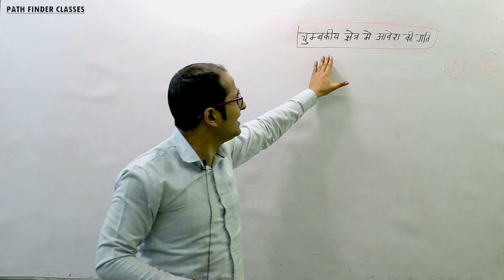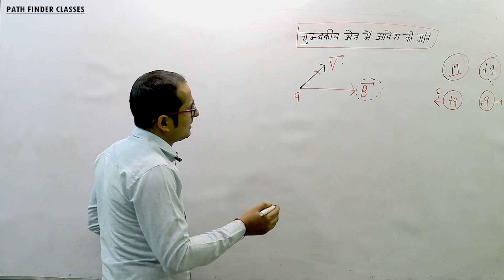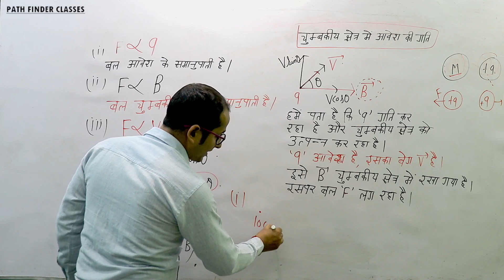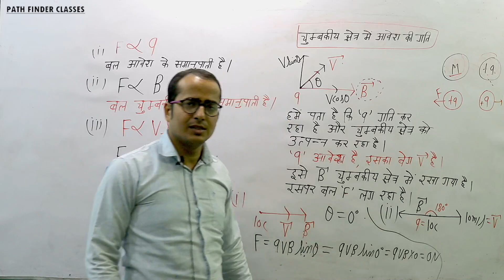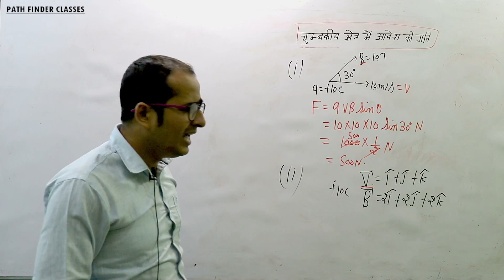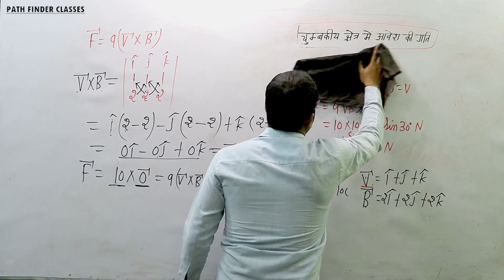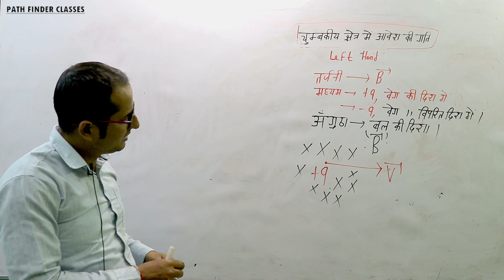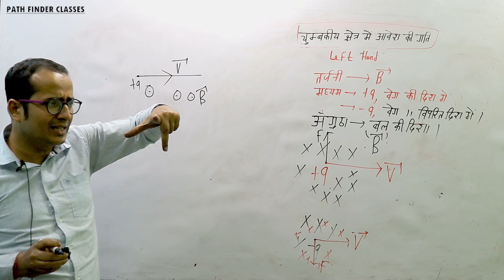चुम्बकीय क्षेत्र में आवेश में गति -गतिमान आवेग और चुम्बकत्व| Class 12th Physics | Chapter 4 | Part 6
चुम्बकीय क्षेत्र में आवेश में गति - गतिमान आवेग और चुम्बकत्व | Moving Charge and Magnetism | Class 12th Physics in Hindi | Chapter 4 | Part 6

इस विडियो मे चुम्बकीय क्षेत्र में आवेश में गति के बारे मे समझया गया है |